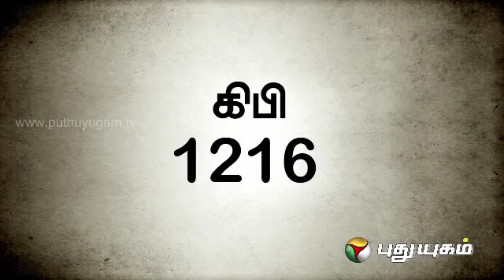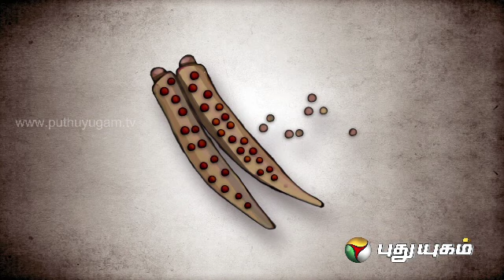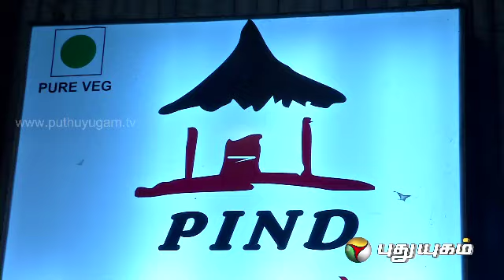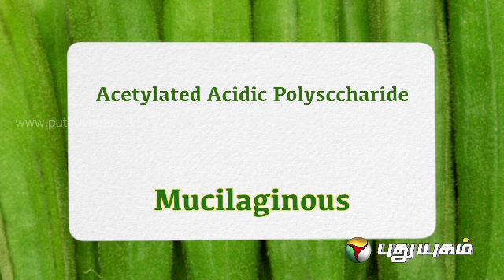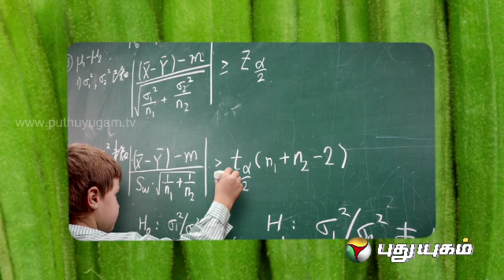Konjam Soru Konjam Varalaru (09/03/2014)